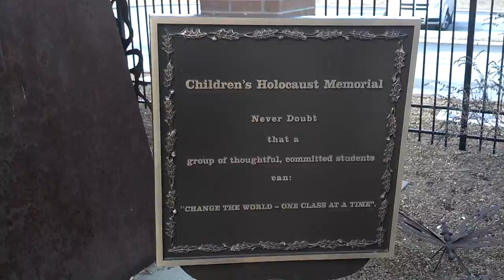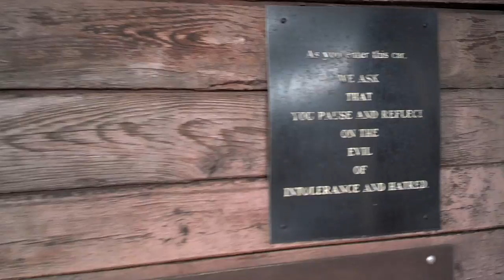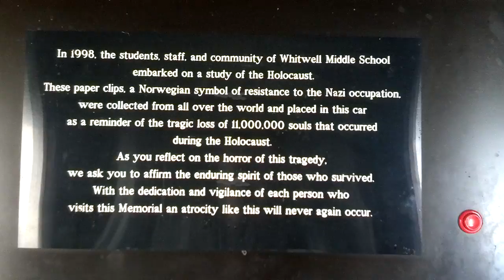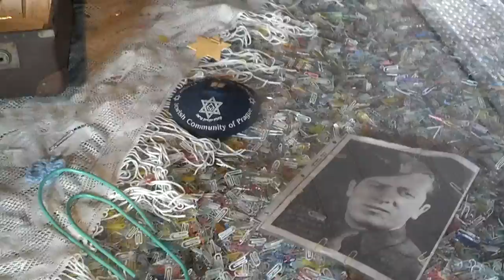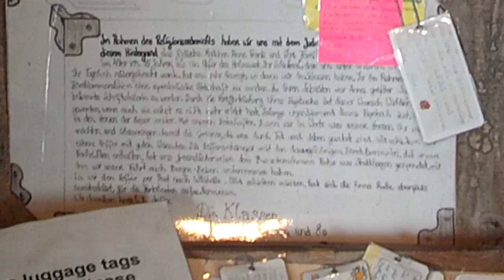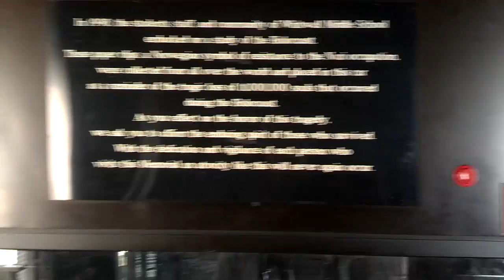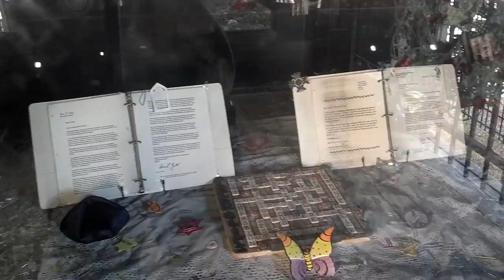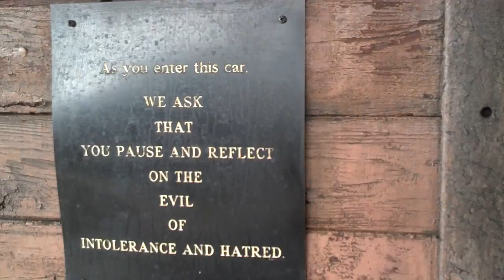Whitwell, Tennessee Childrens Holocaust Memorial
Featured in the "Paper Clips" Documentary.  I was overwhelmed...what an amazing Memorial to the Holocaust.  Read up on it!  That's your homework!